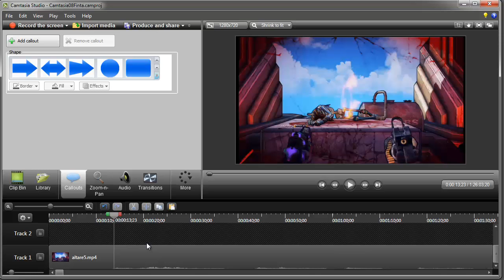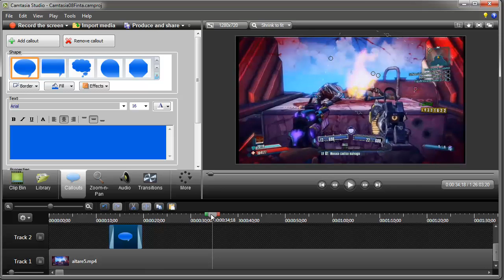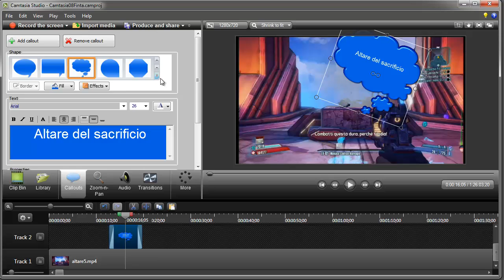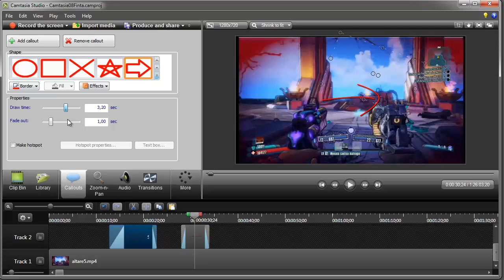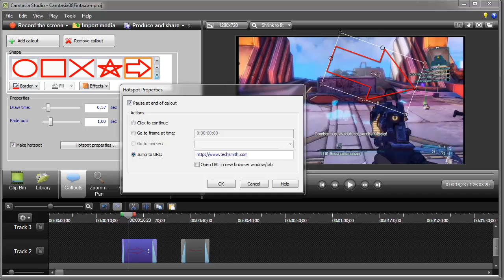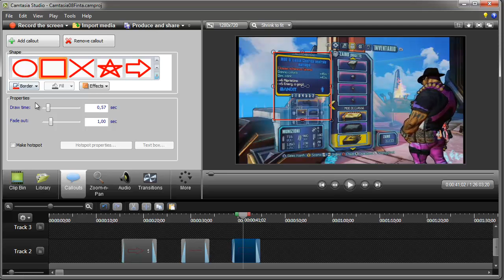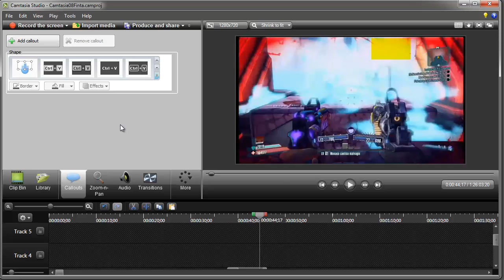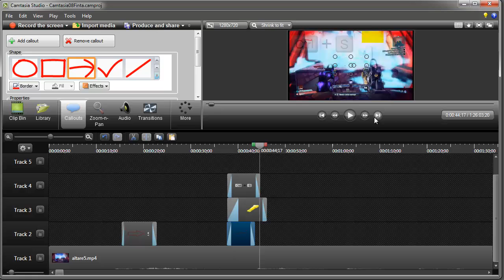Creare video per youtube (CAMTASIA 8) ITA 14: callout (fumetti, frecce, blur, spotlight ecc.)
Spesso mi avete visto usare un fumetto con una integrazione al parlato, una freccia animata che indica un particolare, sfocare un'area o all'opposto evidenziaral. Sono gli effetti di callout, altra area in cui Camtasia non se la cava davvero niente male.

LEGAL
Il video contiene solo la registrazione con il mio commento audio (senza altri video, immagini o audio) di una sessione di lavoro con un software liberamente scaricabile in versione trial e con fini è esclusivamente didattici.